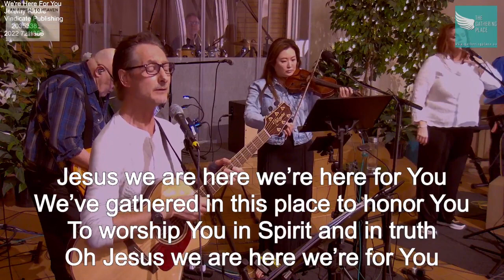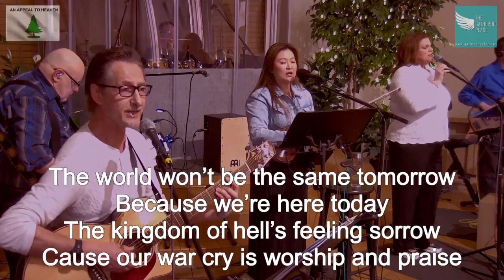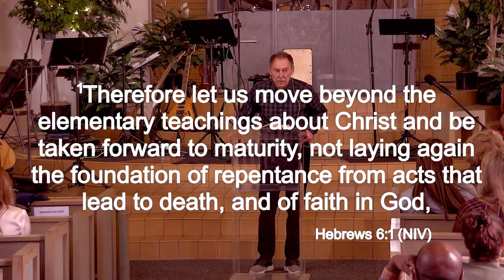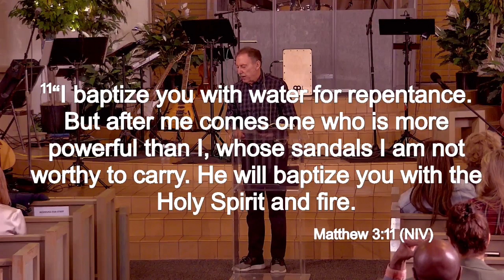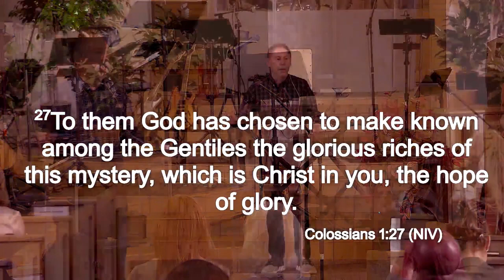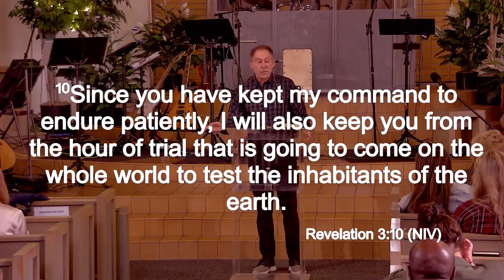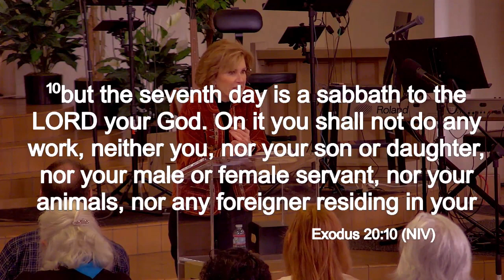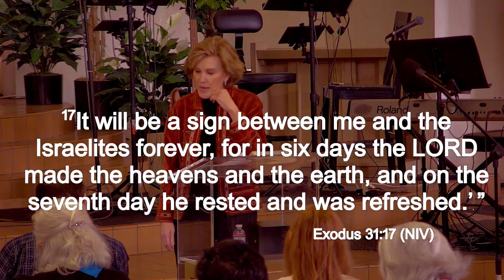2/18/2024 - On the Road to Maturity/Rest & the Sabbath of God - The Gathering Place - Burbank, CA